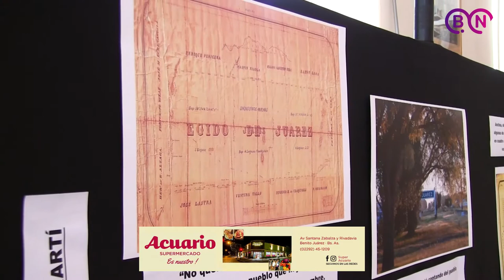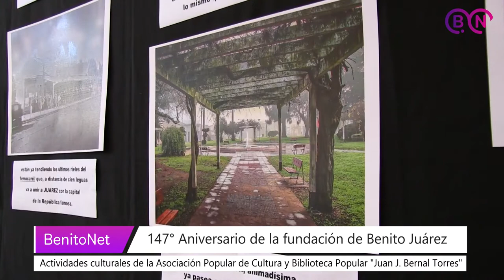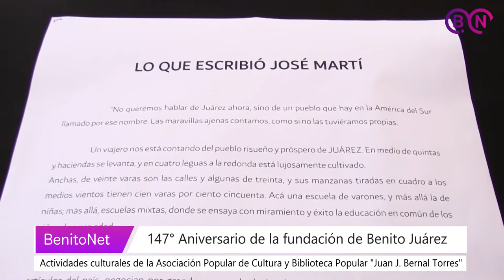147° Aniversario de la fundación de Benito Juárez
Actividades culturales de la Asociación Popular de Cultura y la Biblioteca Popular "Juan José Bernal Torres" en el marco del 147° Aniversario de la fundación de Benito Juárez.
Charlamos con Juan Opazo, quien nos contó sobre las diferentes actividades que están realizando para conmemorar y difundir la historia de nuestra ciudad.
Por un lado, hay un exposición de fotos y archivos, que fue inaugurada el día 26/03 y se encuentra abierta al público en la sede de Biblioteca Popular, de lunes a viernes de 10 a15 hs.
Por otro lado, hay dos convocatorias abiertas a la comunidad. Se trata de un diccionario biográfico, que identificará personas y personajes de nuestra ciudad, y un concurso de cuentos.
Las bases y condiciones para el concurso de cuentos, las pueden encontrar en la sede de la Biblioteca Popular "Juan José Bernal Torres".